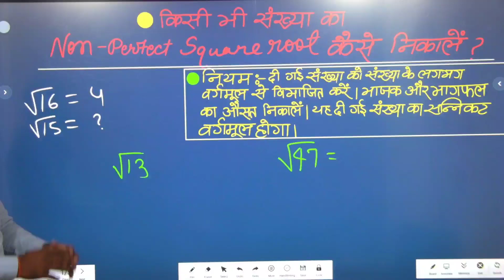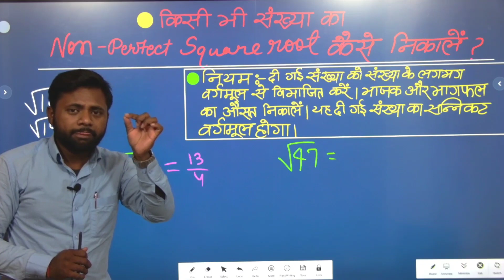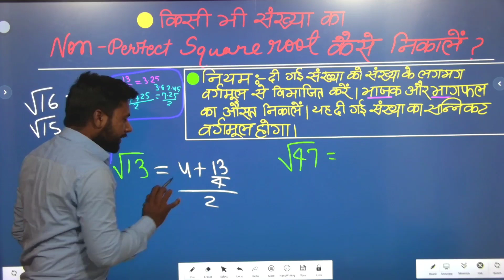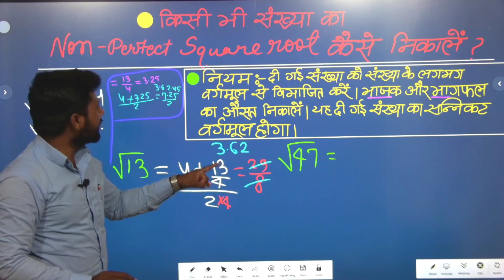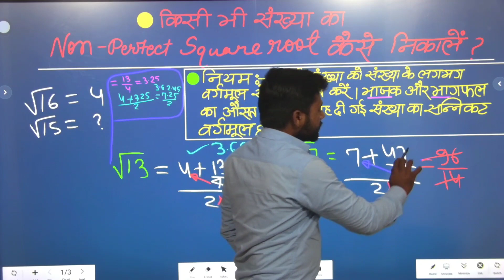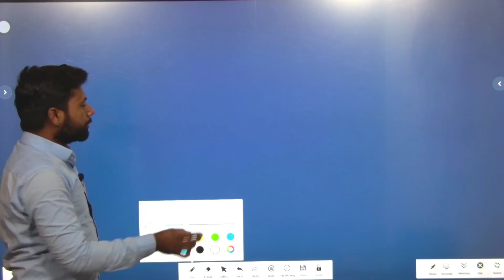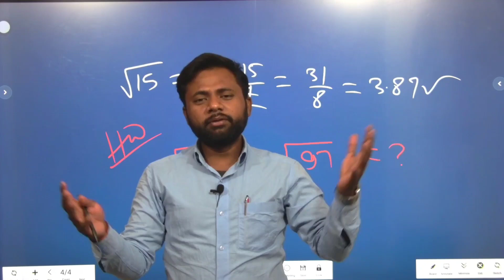Non perfect square root का धाकड़ trick से मात्र 5 सेकेंड में निकालेntpc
teachmint join link 👇
You have been invited by  Ravin yadav to join classroom Bihar civil court peon 2022
  Enroll to Teachmint using:
  Classroom ID: 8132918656 Subject: Maths